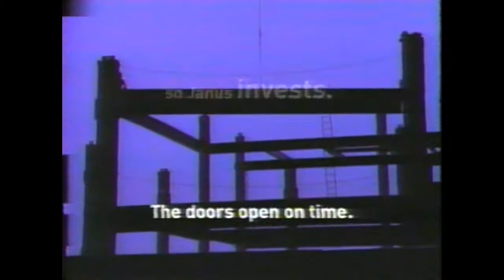1999 NFL Draft Part 44